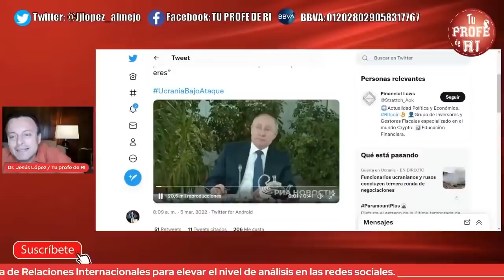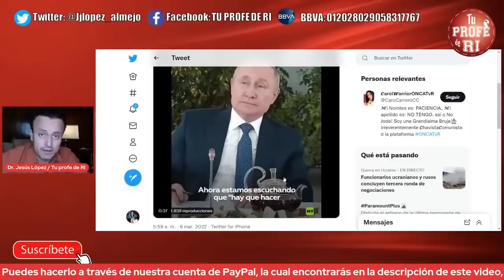¿QUÉ ES UNA ZONA DE EXCLUSIÓN AÉREA?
En este video te comparto la definición de zona de exclusión aérea.